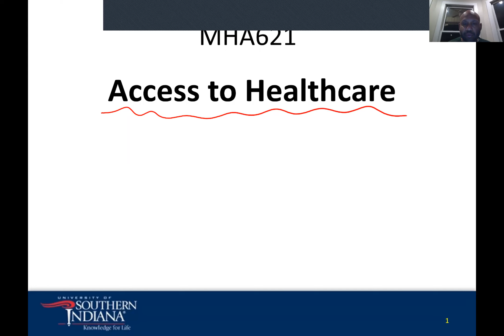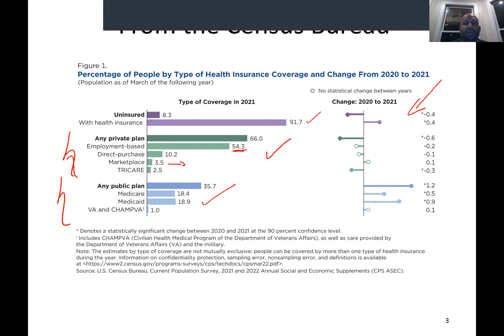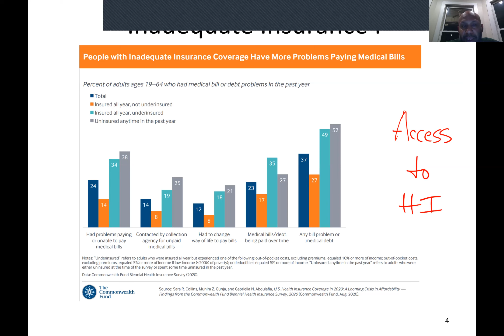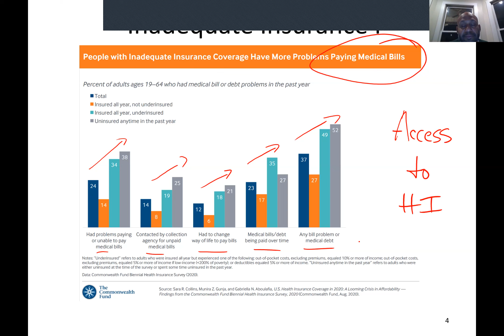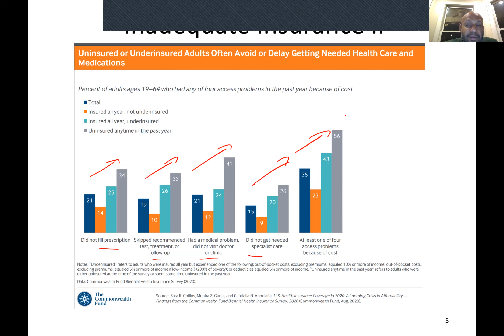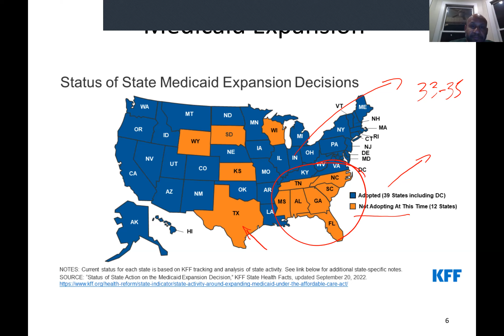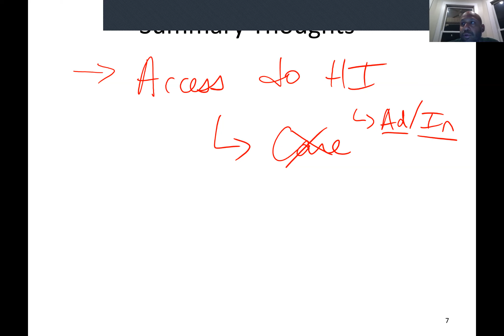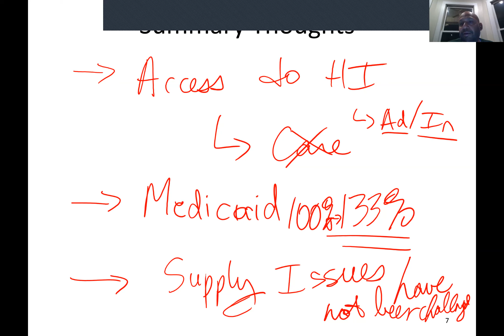MHA621 - Access to Healthcare